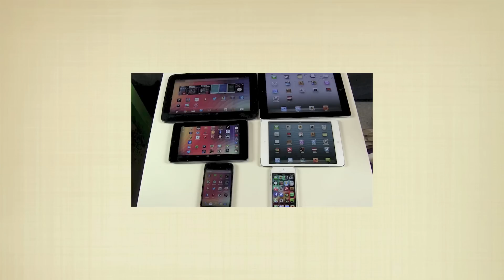Auna MIC 900B USB Kondensator Mikrofon Review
Viele Tests und Experimente später, gibt es jetzt den Testbericht zum Auna MIC 900B. Was bekommt man für 55,- geboten? Klar, ein langes, 3 Meter USB Kabel. und ein Spinne. Aber was taugt das Mikrofon?